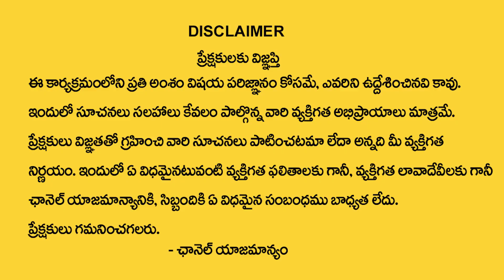Kedharinath Sharma : Best Vastu tips for Home in Telugu | Vastu for PHOTO's in Home | M QUBE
Watch ► Kedharinath Sharma : Best Vastu tips for Home in Telugu | Vastu for PHOTO's in Home | M QUBE